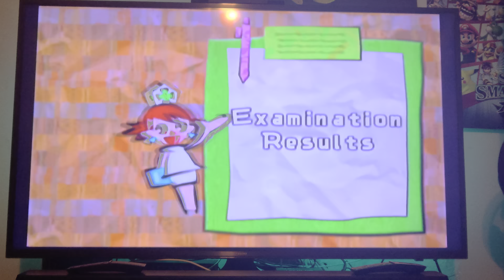WarioWare Inc Gamecube - Doctor Multiplayer Mini-Game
lol that doctor used to creep me out!